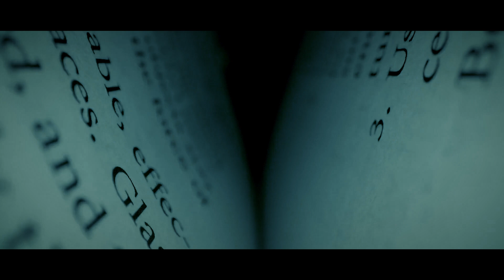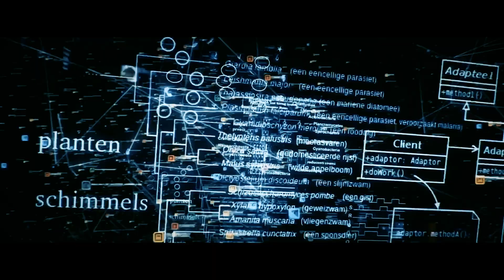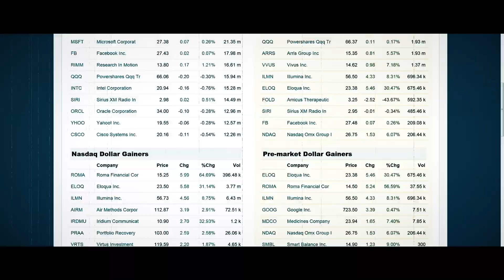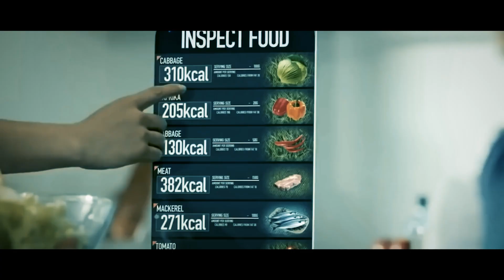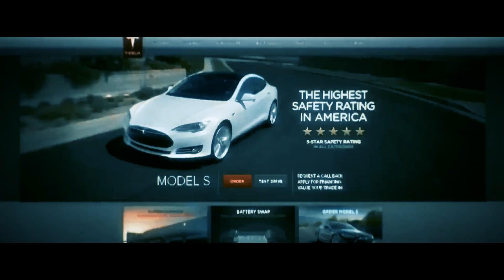Future of Humanity in 1,000 Years / Glimpse of the Future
Join us on a mind-bending journey into the unknown as we delve into the future of our planet and species. From futuristic cities and mind-blowing technology to the tantalizing possibility of human evolution and immortality, we'll provide a glimpse of what the world might look like in a millennium. Are nanorobots the key to our future? Will we become immortal beings? Let's unravel the mysteries of the future and envision the incredible civilizations that could await us. Don't miss this captivating exploration of the future of Earth and humanity!